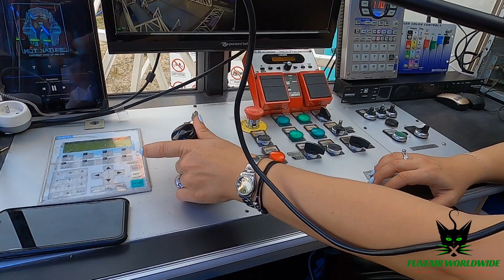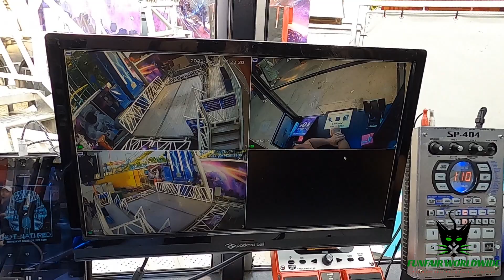"MAXXIMUM" (LAURIER) OPERATOR VIEW @ FOIRE DU TRÔNE PARIS (FRANCE) 2022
Manufacturer: Mondial Rides
Type: Capriolo 8
Owner: Laurier